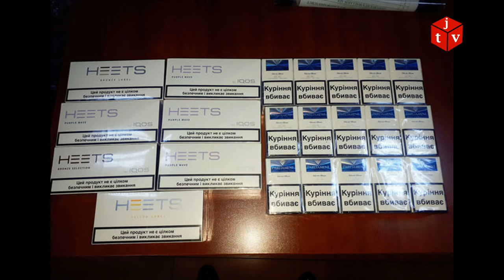Ölkəyə qeyri qanuni gətirilən siqaretlər ələ keçirildi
Hava Nəqliyyatında Baş Gömrük İdarəsinin əməkdaşları xeyli miqdarda tütün məmulatlarının gömrük sərhədindən bəyan etmədən keçirilməsi cəhdinin qarşısını alıblar.

DGK-dan Oxu.Az-a verilən məlumata görə, Kiyev-Bakı aviareysi ilə gələn sərnişinləri qarşılayan Azərbaycan Respublikası vətəndaşı həmin sərnişinlərdən siqaretləri qəbul edib və hava limanının qarşısındakı “Kia Optima” markalı avtomobilə yığarkən saxlanılıb.

Daha sonra nəqliyyat vasitəsinə baxış keçirilib.

Gömrük baxışı zamanı nəqliyyat vasitəsinin yük yerindəki iki ədəd sellofan paketdə Azərbaycan Respublikasının aksiz markası ilə markalanmayan 14000 ədəd “HEETS” və 600 ədəd “Parliament Silver Blue” markalı siqaretlər aşkar olunub.